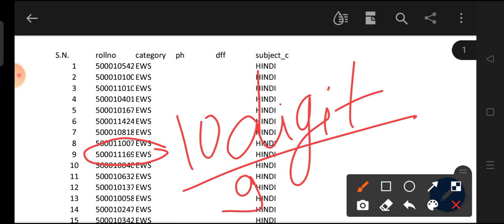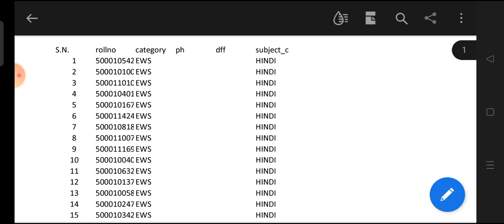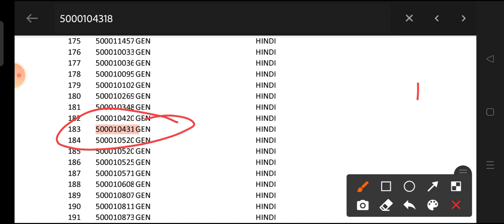uphesc रिजल्ट कैसे चेक करें? how to check result?uphesc results 2021#uphesc